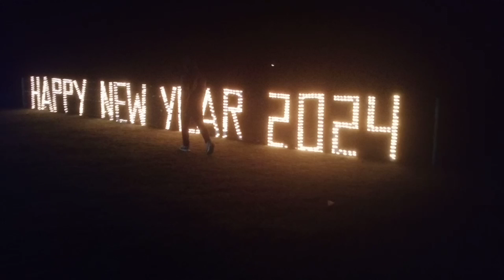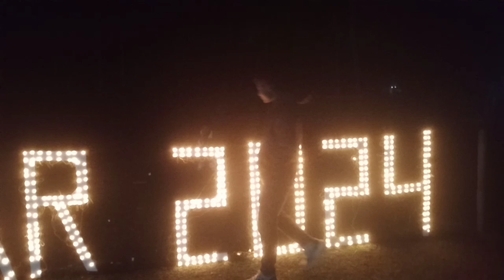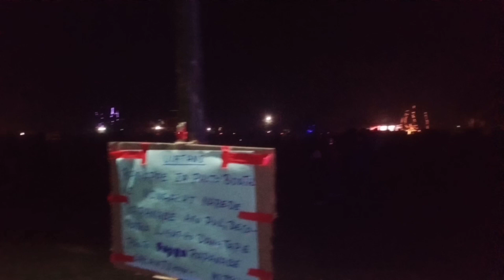Williamnagar bonfire l 2 January 2024 rangmalgre decoration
Williamnagar bonfire 'rangmalgre decoration

concerts Baljek megong  gasujok 2023
Vengaboys , me'gong festival 🥮

Angry brother 😡